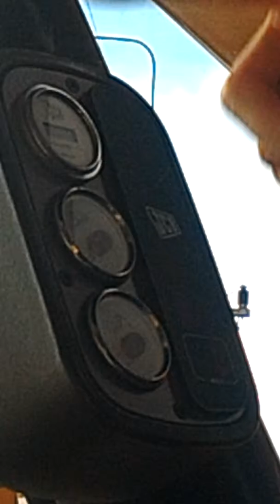JCB JS205sc Walkaround